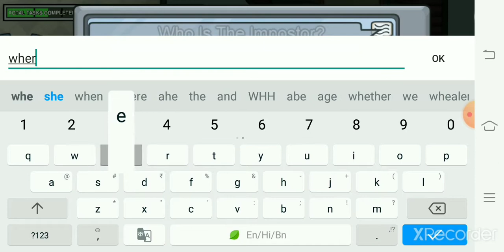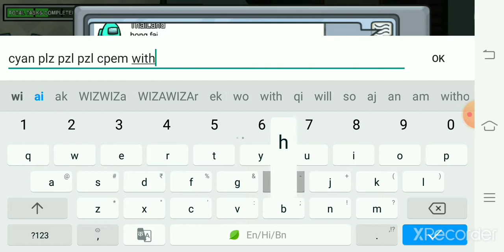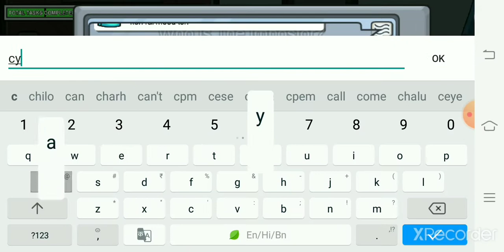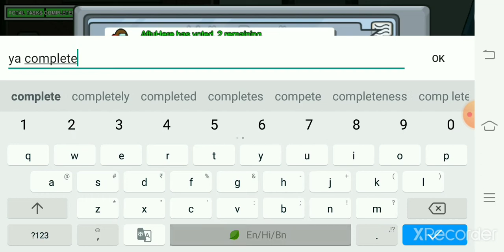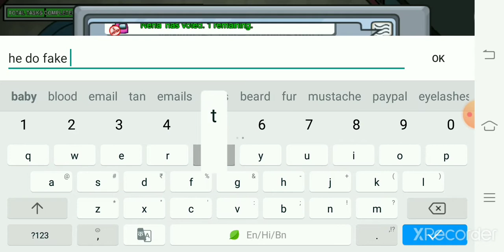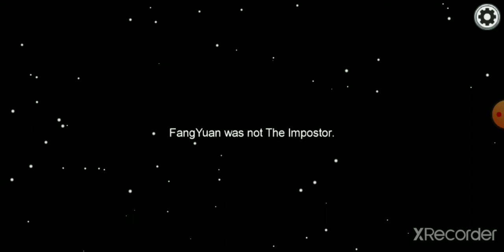One imposter game.Playing imposter role